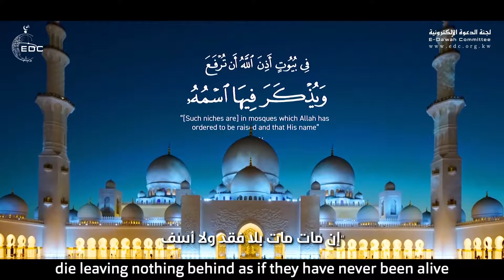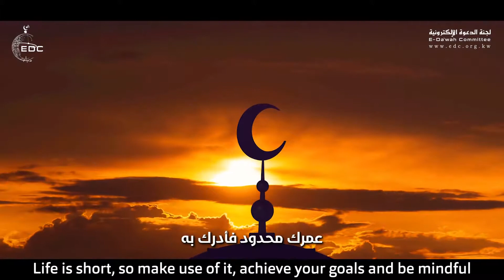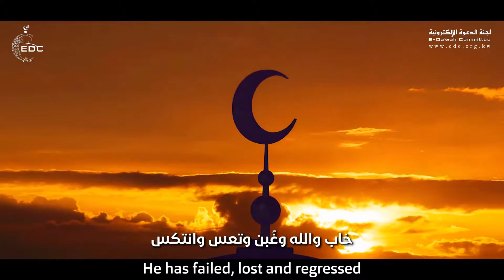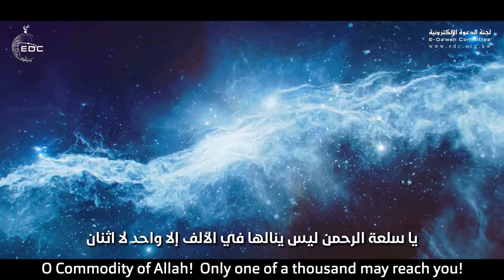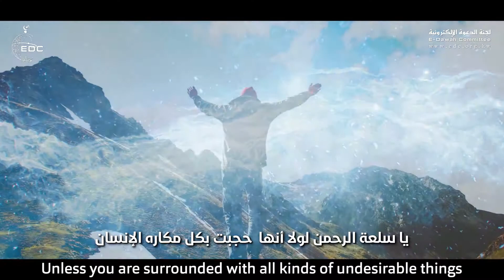Choose Your Destination (Last Miracle)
What’s our destination, slaves of Allah? “A paradise as wide as are the heavens and the earth, prepared for the pious” (Aal `Imran 3:133)
When you aim high, you need to work hard to achieve your goal...